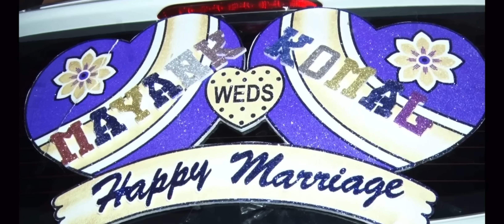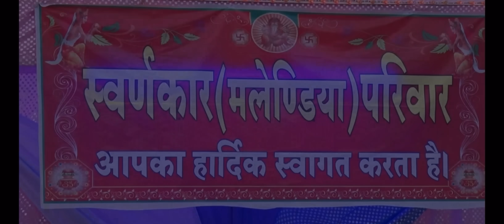Meri shadi ki video ❤️|baraat | phere |grahpravesh|reception | by komal soni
26-april -2016 marriage date